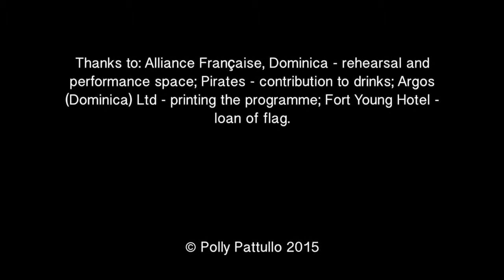Your Time is Done Now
Your Time Is Done Now, a play about the Maroons of Dominica, was performed in Roseau, Dominica, in August 2015. It was directed by Alwin Bully from a script by Polly Pattullo. The play, in a style known as verbatim theatre, is based on the evidence of the trials of captured Maroons (escaped slaves) held in Dominica in 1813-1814.